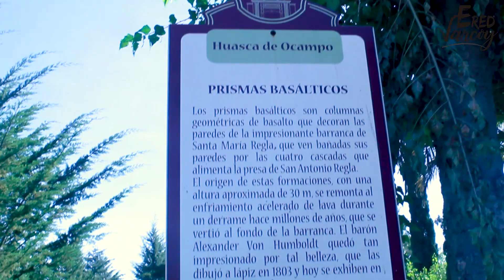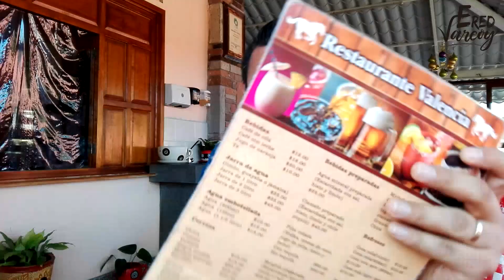"LOS PRISMAS BASÁLTICOS", una de las trece maravillas de México en Huasca de Ocampo.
Conoce una de las trece maravillas de México, "Los Prismas Basálticos" ubicados en el hermoso municipio de Huasca de Ocampo, Hidalgo, en la localidad de San Miguel Regla, y déjate sorprender por la belleza y la naturaleza que encontrarás en este lugar, sus bellos paisajes, su naturaleza abundante, su rica comida, y por supuesto su atractivo principal, los prismas basálticos, te dejarán asombrado y te quedarán ganas de visitar una y mil veces este bello municipio.

Producido por Believe Producciones México